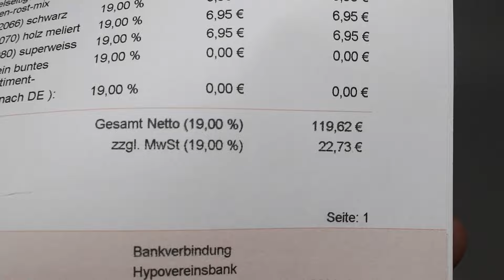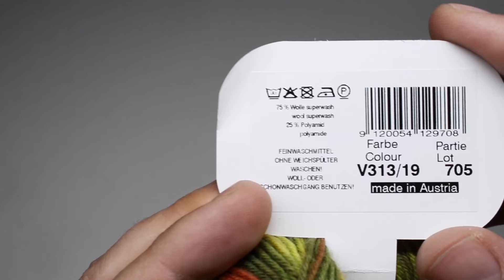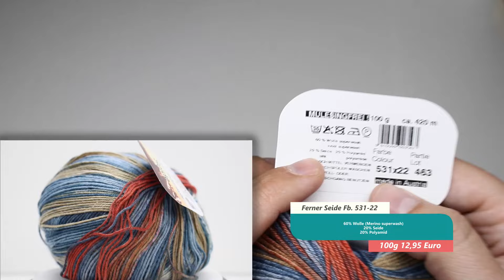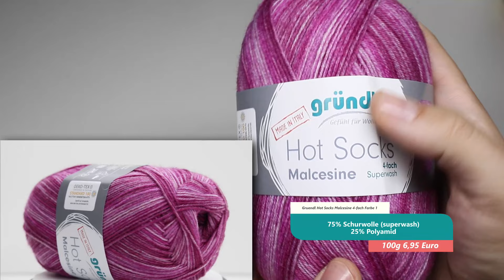Du magst es Bunt? Shoopingtour im Sockenwolleparadies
Ich habe mal wieder Garne geshoppt, diesmal quer durch den Shop von . Welches Garn Gefällt dir besonders Gut? Viel Spaß beim Video.
Sozial Media
🙌SnapeChat🙌:                   Küma
Meine Nadeln die ich in meinen Videos verwende:
🙇Addi Swing Nadelset🙇
🙇Addi normale Nadelset🙇
🙇Clover Nadelset🙇
🙇PRYM Ergonomics🙇